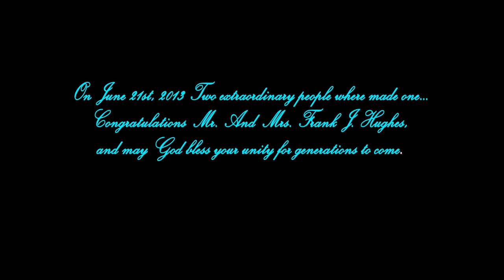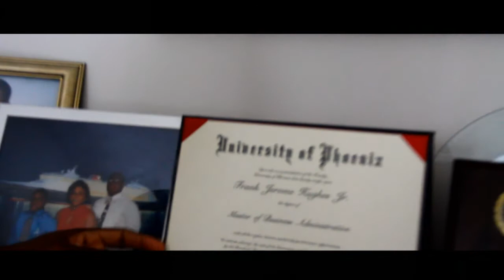Mr & Mrs Frank J Hughes Wedding Documentary]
Congratulations Mr.  & Mrs.  Frank J  Hughes [Wedding Documentary]
On June 21st, 2013 Two extraordinary people where made one. Enjoy

Audio Scored By: Royce Dachoyce / DachoyceTraxx.com